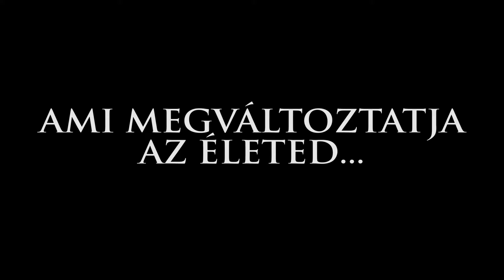DIPLOMA 2018 MOZGÓKÉPKULTÚRA ÉS MÉDIAISMERET BA Téves Hívástrailer